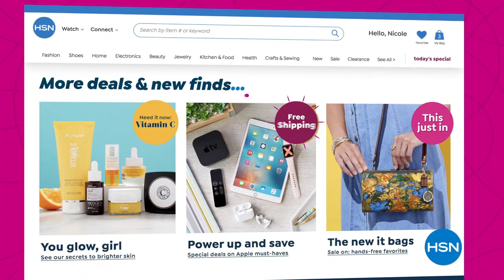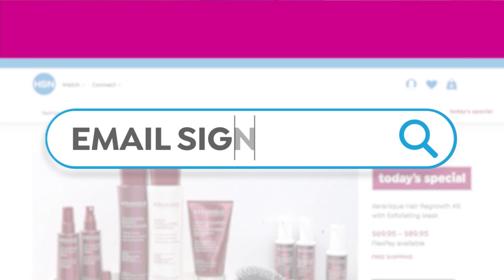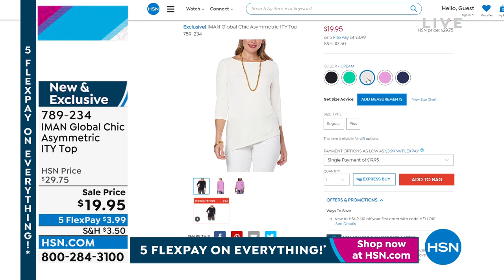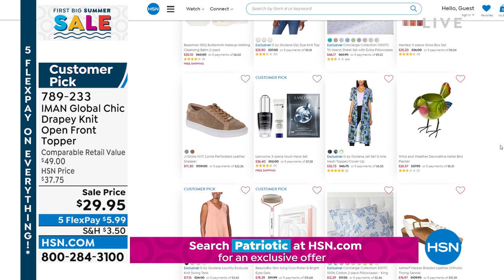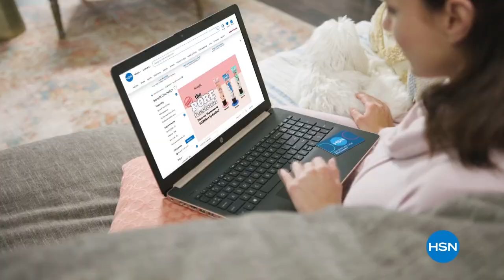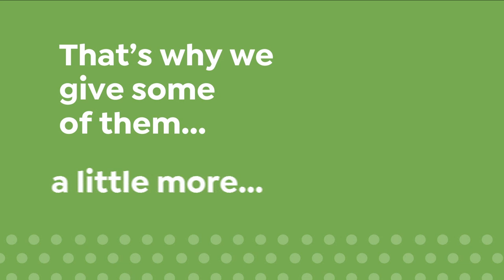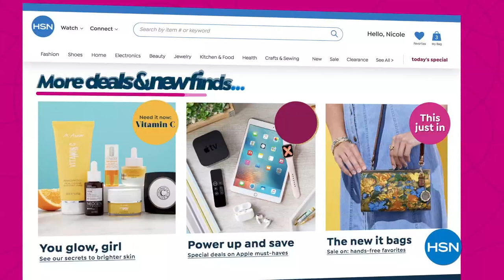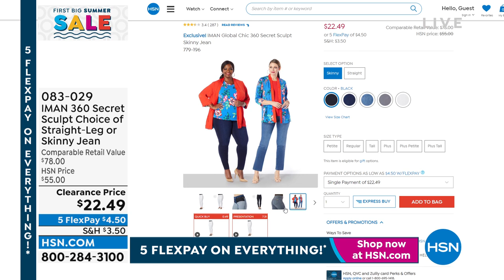HSN | IMAN Global Chic Fashions 05.30.2022 - 08 PM